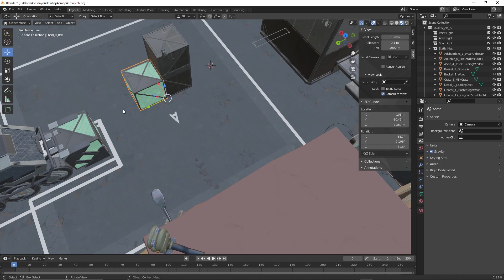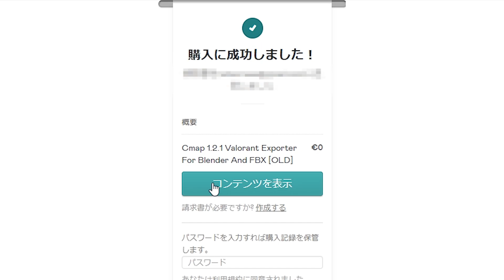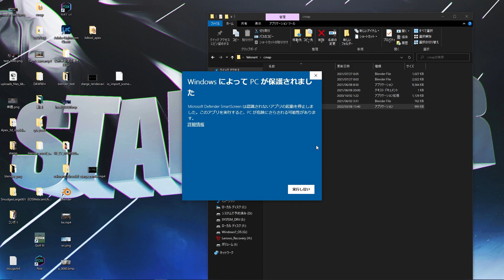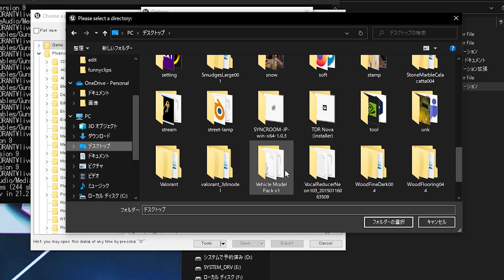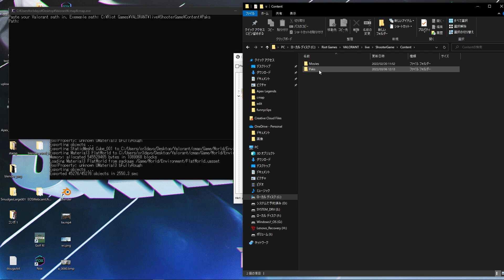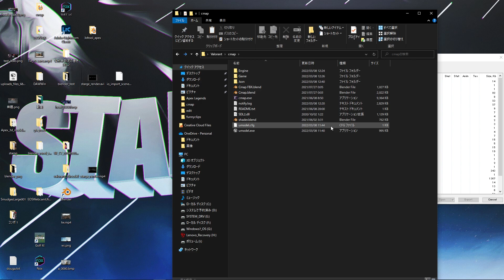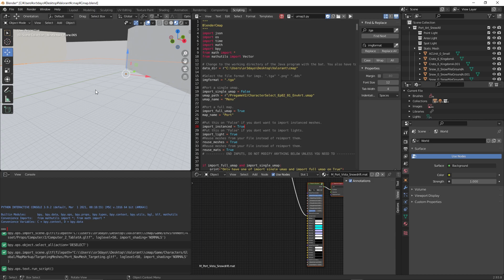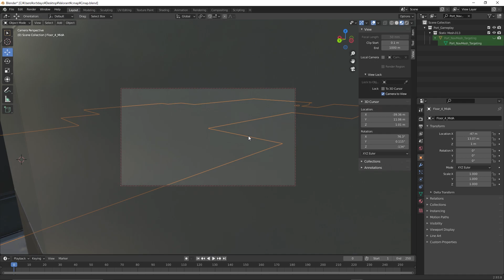[超簡単！！]ValorantのマップをBlenderで読み込む方法！！[Valorant] ENG sub